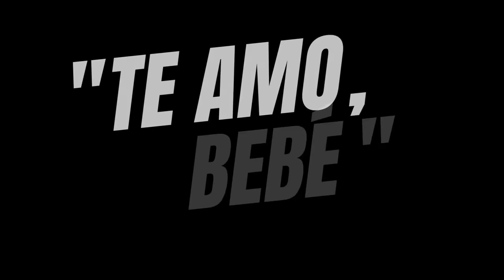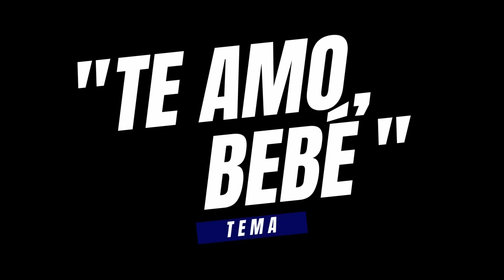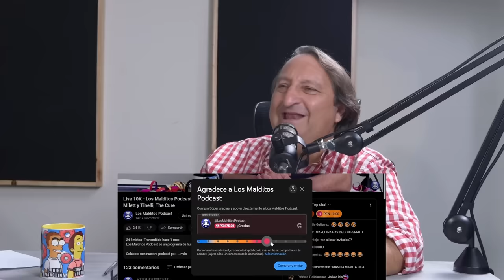"Te amo, bebé" - Los Malditos Podcast / Ep. 09 Temp. 4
Los Malditos Podcast es un programa de humor conducido por Gonzalo Torres y Daniel Marquina. Con la producción del gran Augusto "Papopa" Robles.

Colabora con nuestro podcast por:
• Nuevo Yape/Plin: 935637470